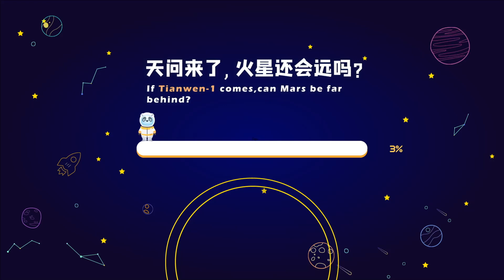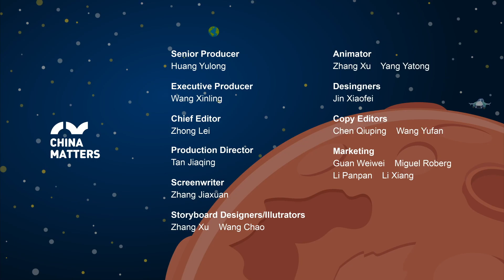China's Mission to Mars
Tianwen-1 is a planned mission by China to send a spacecraft, which consists of an orbiter, a lander and a rover, to Mars.